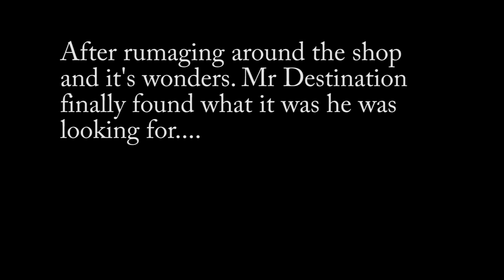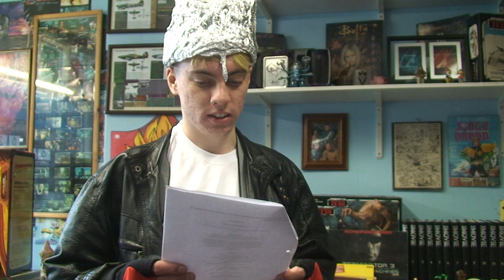The Adventures of Mr Destination: The perfect gift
Marra Man needs help finding a gift for his missus. Mr Destination heads to destnation one to help!

media project, here is the worst super hero ever. The idea was that this film would look like it was made by a group of people with no money who couldn't act.

Download the theme here!